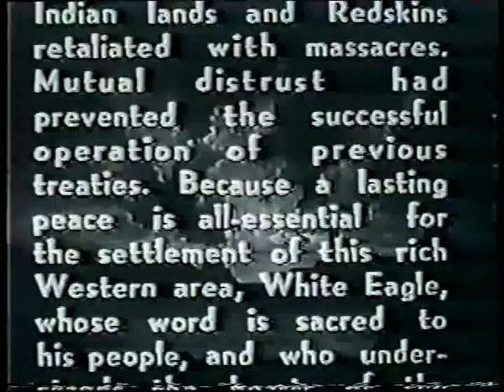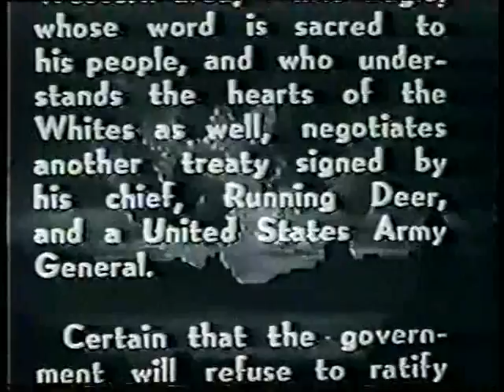ÁGUIA BRANCA 13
WESTERN SERIAL FROM COLUMBIA
1946 WITH BUCK JONES